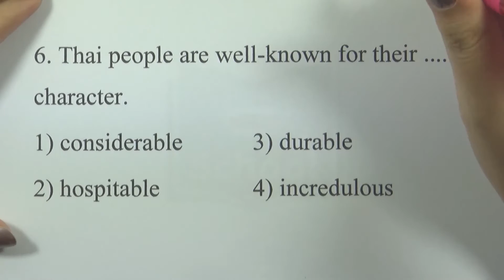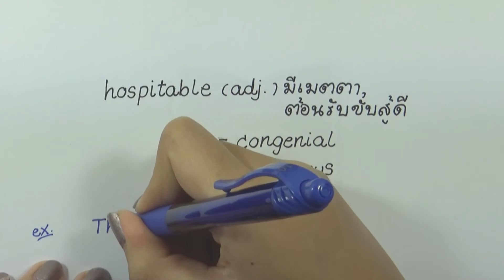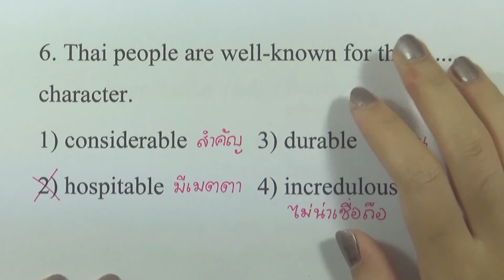VOCABULARY : Exercise 09 ข้อ 06